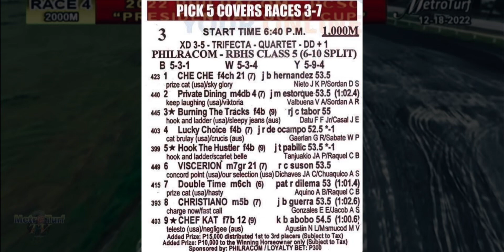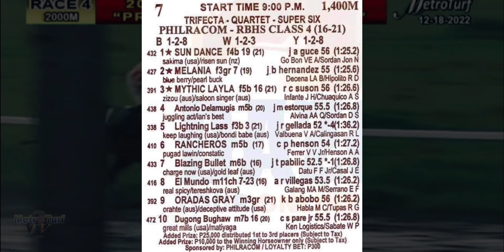METROTURF KARERA TIPS | SEPTEMBER 29, 2023 | FRIDAY MMTCI LIVE RACING | Karera Sa Pinas